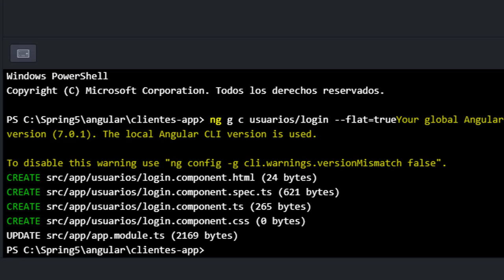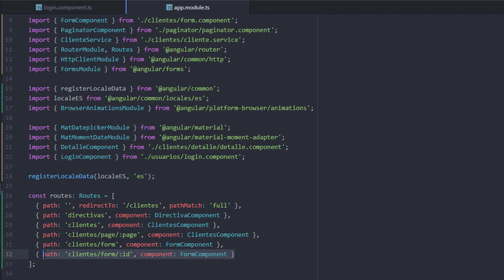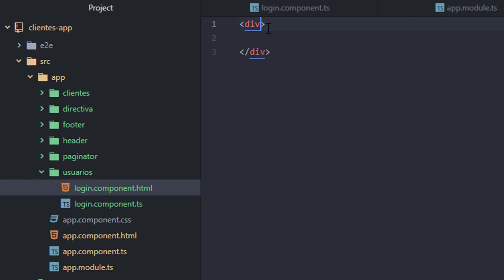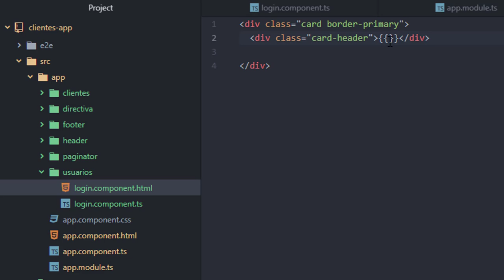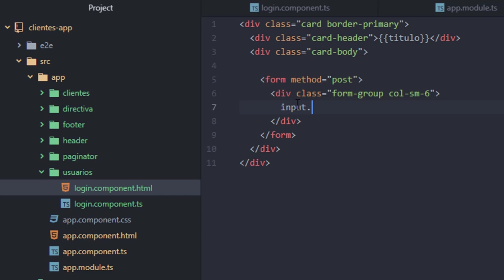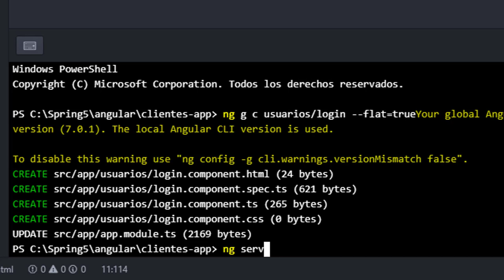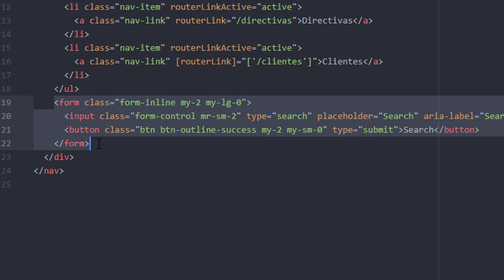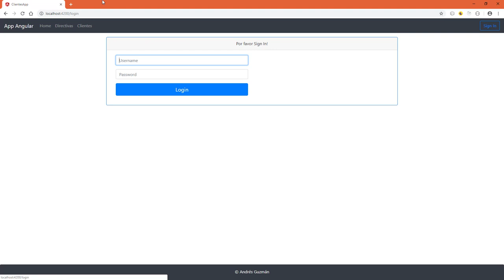Creando componente login y formulario